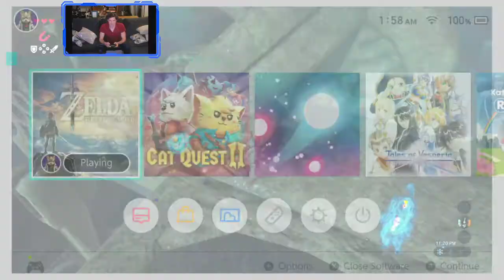Continuing to be stumped by the van Ruta puzzles (Zelda: BotW 2020-09-22 #1)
Wherein I just can't figure out the puzzles in van Ruta